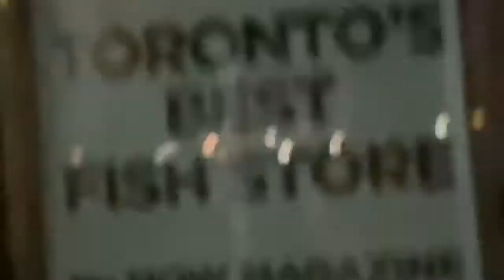Kensington Market Toronto 7/10/2020